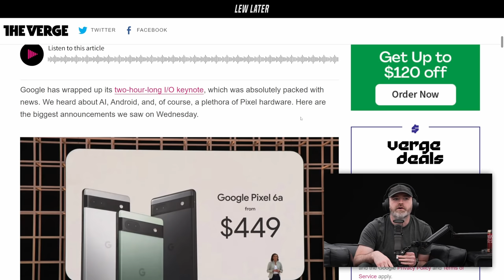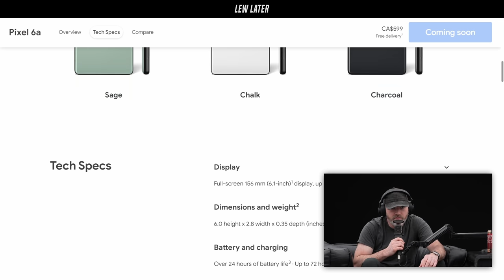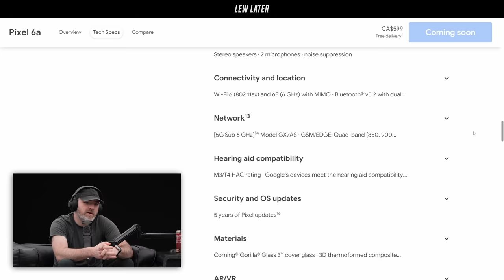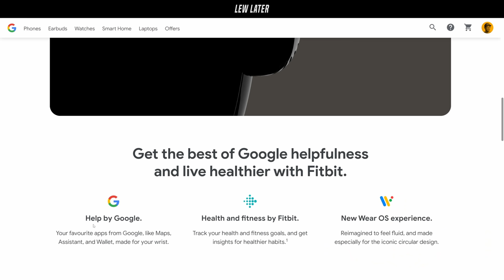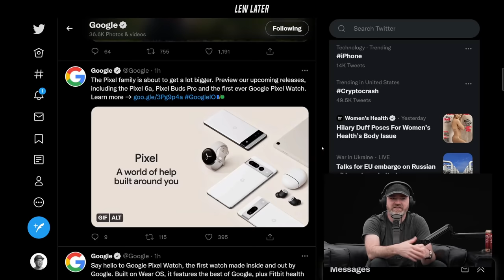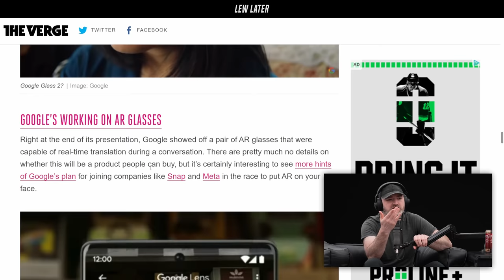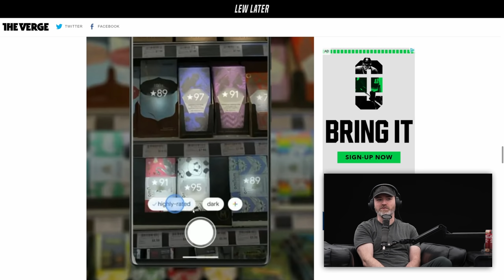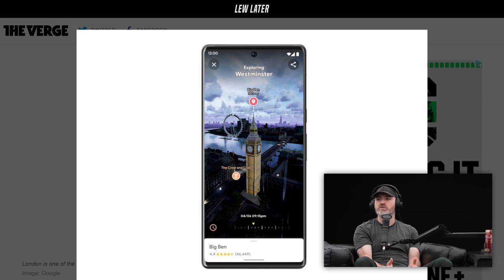Google IO 2022 Smartwatches, Phones And The Tech